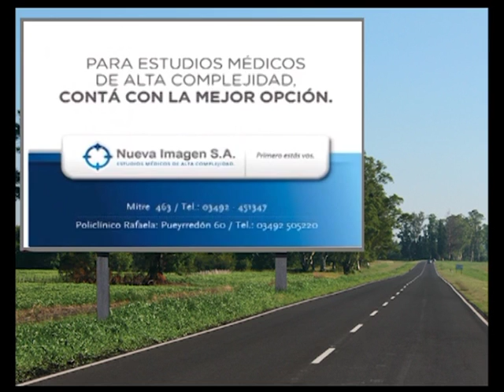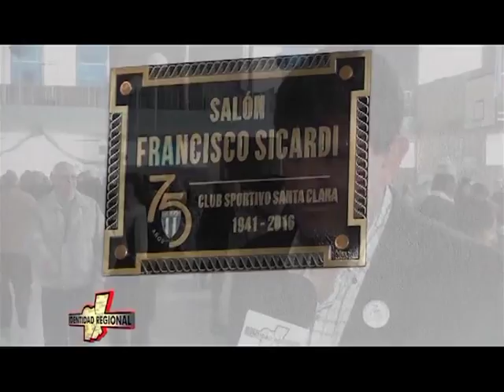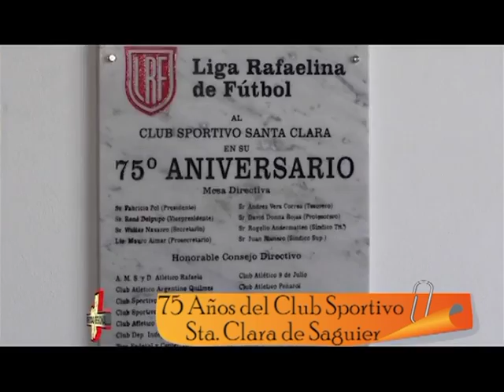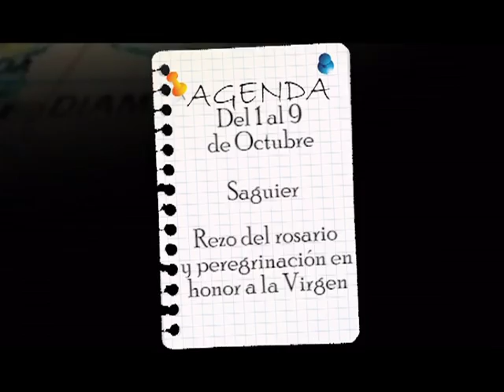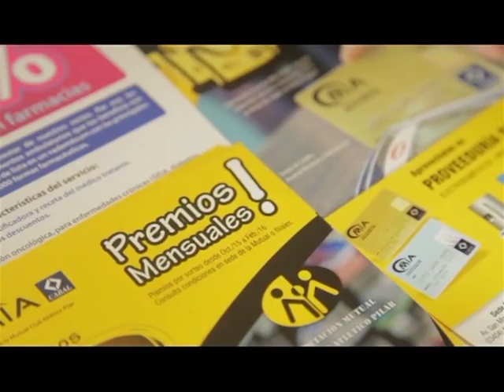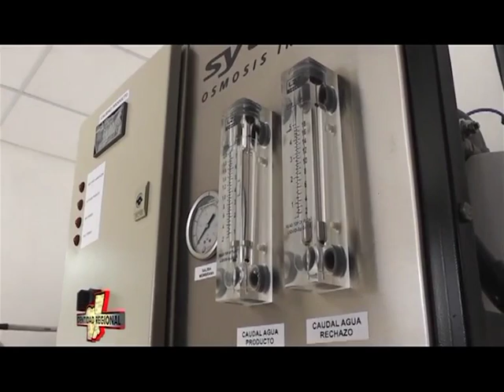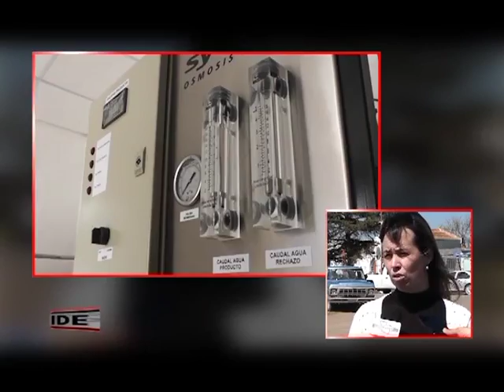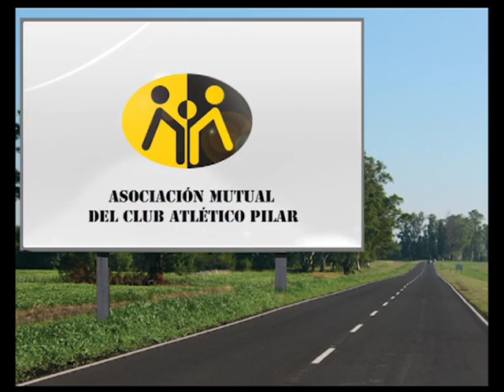Programa 23 09 youtube